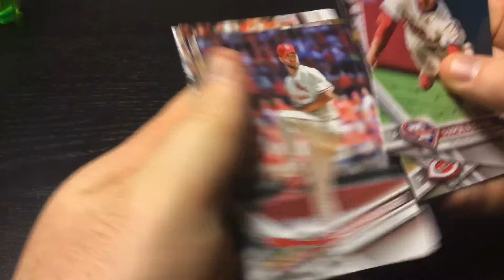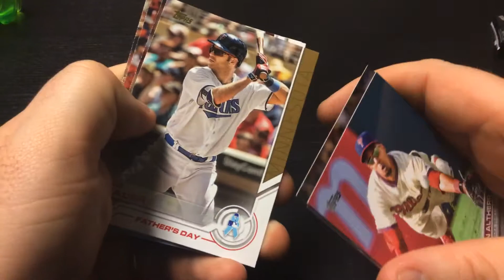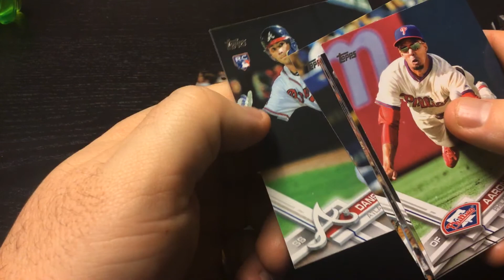2017 Topps Series One Pack Rip